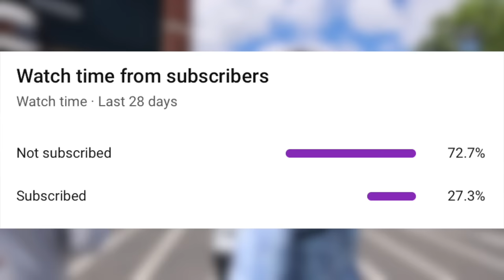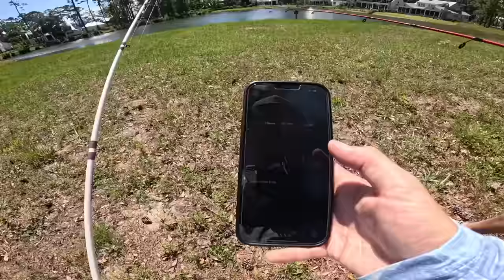$30 vs $300 Topwater Budget Fishing Challenge (Rod, Reel, Lures)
In this bass fishing video we do the $30 vs $300 topwater budget fishing challenge including a rod, reel, and lures! It's been a minute since we've filmed a budget fishing challenge and y'all love them so here ya go! Do you like the budget fishing challenges? Do you like topwater fishing? Let me know if you like these bass fishing videos / topwater fishing videos. Also leave your feedback on the fishing challenge videos / budget fishing videos. Now let's do this $30 vs $300 topwater budget fishing challenge!

CODE - KTBMACH10

Fletcher The Fisherman's Channel - @Fletcher_The_Fisherman